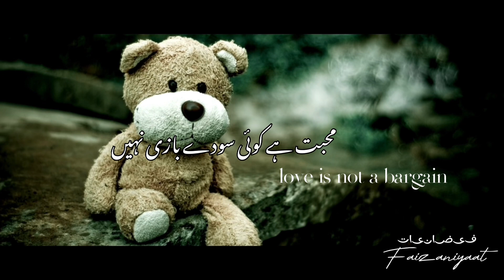Love is not a bargain..